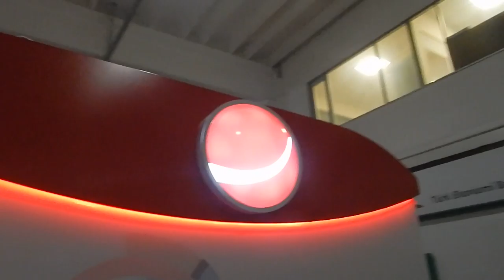Sterling Bank Multiple ATM Kiosk by Mert Reklam